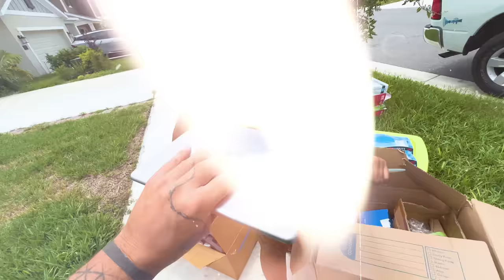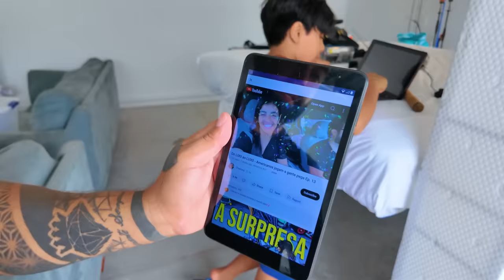Part 2 - Garage Sale - Doações de Mac e Eletrônicos - Tudo GRÁTIS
Parte 2 do achado que tivemos, muita coisa boa, e coisas novas inclusive!